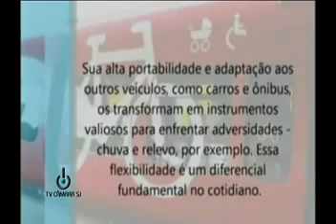Bruno Negri fala sobre mobilidade na Grande Fpolis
Nessa entrevista dividida em duas partes, Bruno Negri é convidado a falar sobre soluções para a mobilidade na Grande Florianópolis.